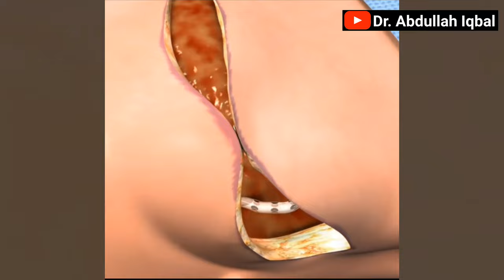Breast Cancer Surgery In 3D Animation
In this video, we'll be watching a breast cancer surgery in 3D animation. This surgery is designed to give you a better understanding of what breast cancer surgery looks like, and how it's performed.

If you're interested in learning more about breast cancer surgery, or if you're just looking for a fascinating way to spend your time, be sure to watch this 3D animation! It'll give you a better understanding of both the surgical procedure and the aftermath of a breast cancer operation.